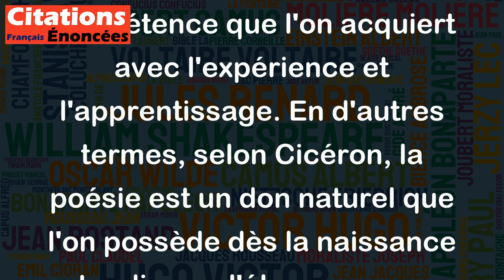On naît poète, on devient orateur. - Cicéron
Cette citation de Cicéron exprime l'idée que la poésie est une forme d'expression qui est innée, contrairement à l'oratoire qui est une compétence que l'on acquiert avec l'expérience et l'apprentissage. En d'autres termes, selon Cicéron, la poésie est un don naturel que l'on possède dès la naissance tandis que l'éloquence se développe au fil du temps grâce à la pratique. Cette citation invite donc à réfléchir sur la nature de la créativité et de l'expression orale, ainsi que sur l'importance de la formation et de l'éducation pour améliorer nos compétences en matière de communication.